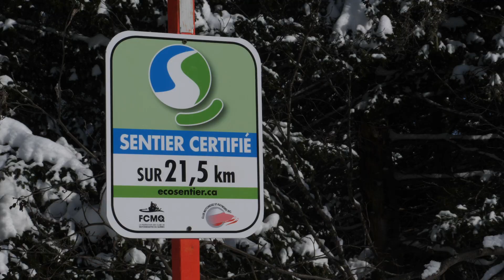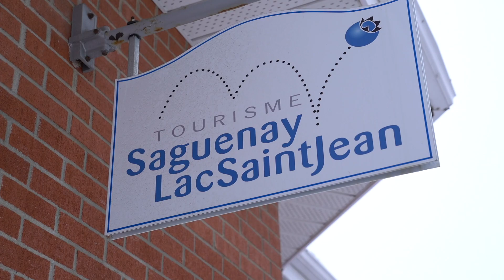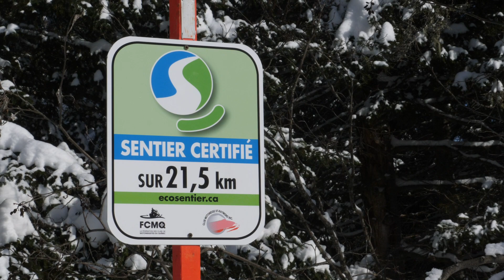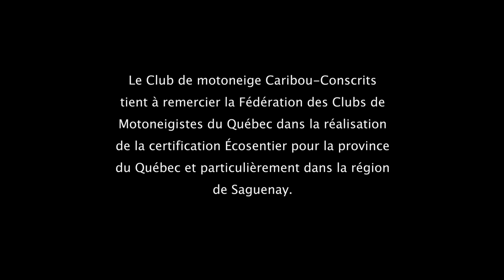Ecosentier dans la région du Saguenay-Lac-Saint-Jean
Dans cette vidéo, la norme de certification environnementale ecoSentier y est présentée en lien avec le tourisme pour la région du Saguenay-Lac-Saint-Jean. Vous y verrez un cas concret soit celui du club de motoneige Caribou-Conscrit. Notre certification se veut également un élément d’appel du touriste hors Québec. Il s’agit là d’un exemple à répéter à travers la province! Bon visionnement!